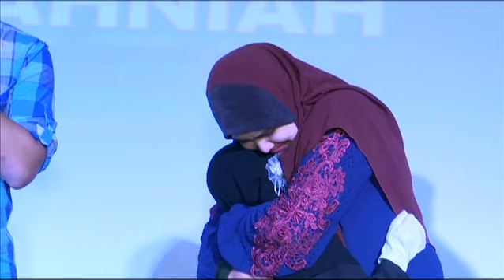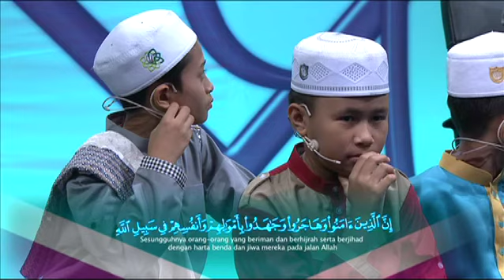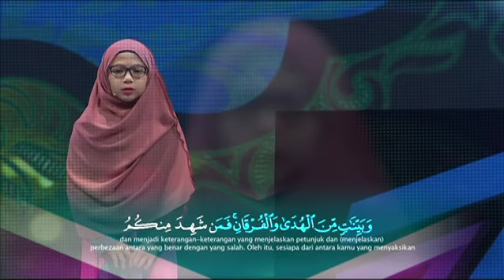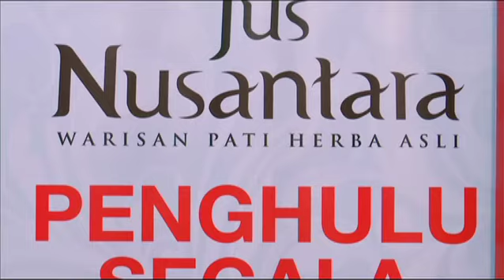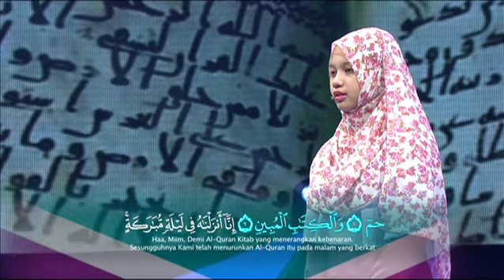Qari Jr (Season 5) | Episod 2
Qari Jr merupakan program agama yang mengetengahkan bacaan dan hafalan ayat-ayat Al-Quran yang dialunkan oleh adik-adik cilik. Berusia di antara 9-12 tahun, 10 Qari dan Qariah cilik diadili
berdasarkan kebolehan bertaranum, fasohah, hafalan dan kefahaman ayat Al-Quran. Setiap minggu, terdapat pelbagai tema yang menarik yang diambil dari kisah-kisah di dalam Al-Quran.

Pengacara: Fakhrul Radhi